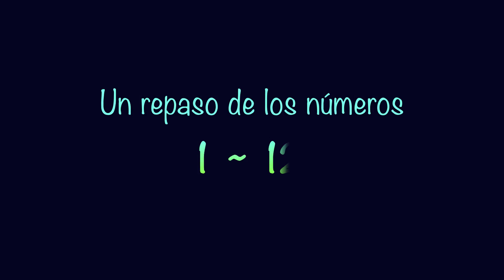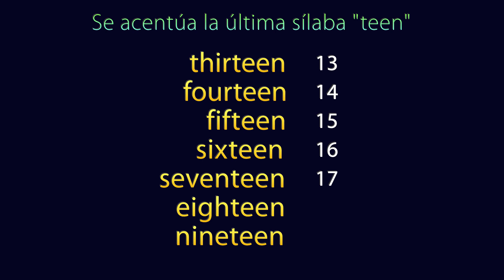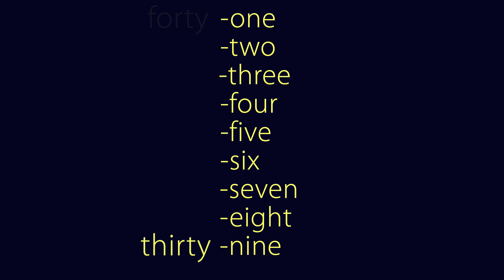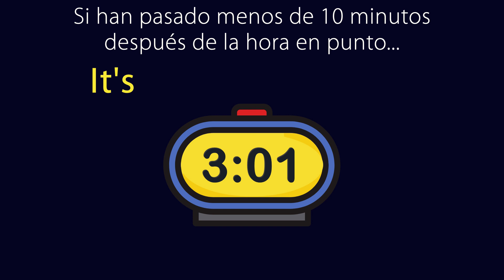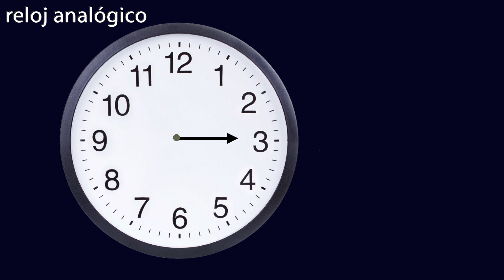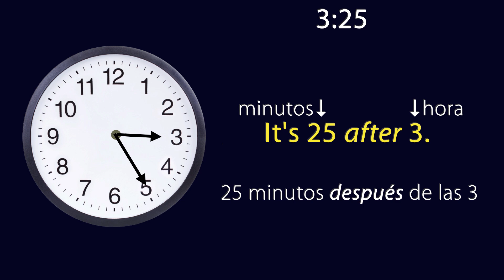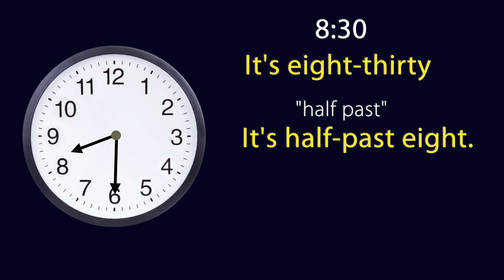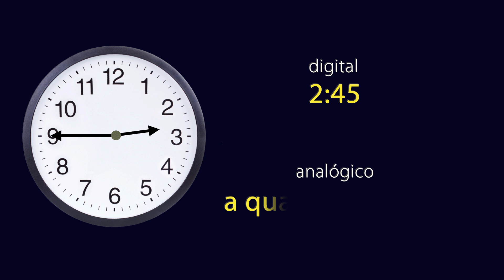★57~Los Números, La Hora Exacta en Inglés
En esta clase se aprende los números 13 a 100, para poder decir la hora exacta en inglés, en forma analógica y digital.
00:00 Intro
00:43 Repaso 1-12
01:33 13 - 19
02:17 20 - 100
04:41 La Hora Exacta
05:11 La hora digital en inglés
06:05 La formata de 12 horas, a.m., p.m.
06:30 Cómo leer un reloj
07:40 La hora analógica
09:20  y cuarto
09:35 menos cuarto
09:50 la media hora
10:18 Ejercicio de Práctica